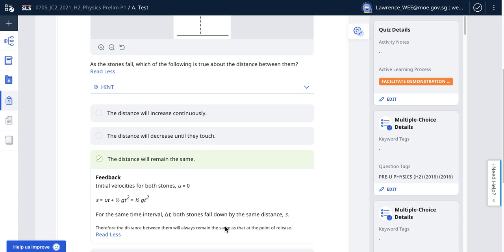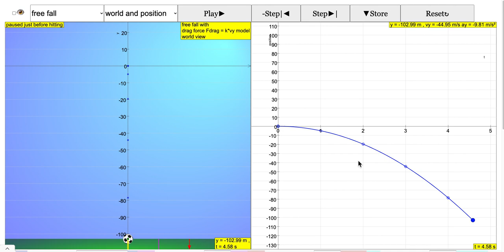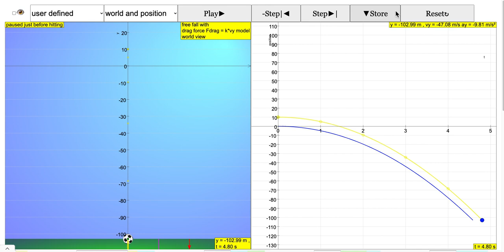Using Easy JavaScript Simulation to explain distance between 2 identically released balls is same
ASRJC 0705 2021 JC2 H2 Physics Prelim Paper 1 Question 3 Using Easy JavaScript Simulation to explain distance between 2 identically released balls is same

Question:
Two identical stones are simultaneously released from rest from different heights as shown. Air resistance is negligible. As the stones fall, which of the following is true about the distance between them?
A The distance will increase continuously.
B The distance will decrease until they touch.
C The distance will remain the same.
D The distance will increase initially then remain the same.

answer is
C